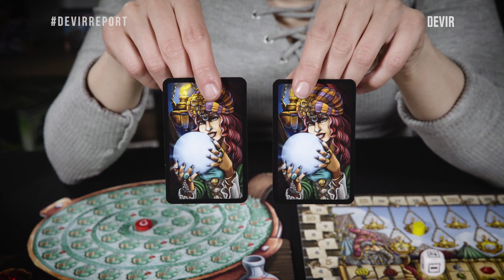UNBOXING PÓCIMAS Y BREBAJES | DEVIR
Conviértete en el mejor maestro de las pociones, o derechamente en un charlatán, con el increíble Pócimas y Brebajes!
Llena tu marmita de ingredientes, sin que explote, más que cualquiera y consigue fama y dinero entre los pobladores y visitantes de Timburgo.